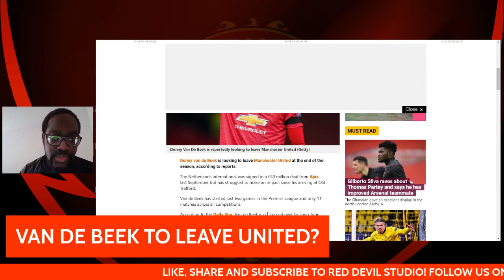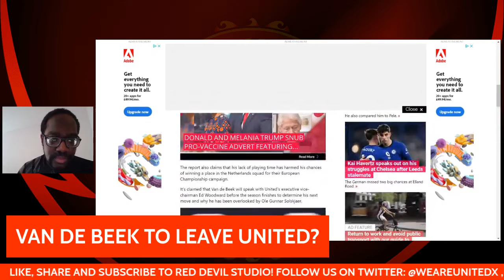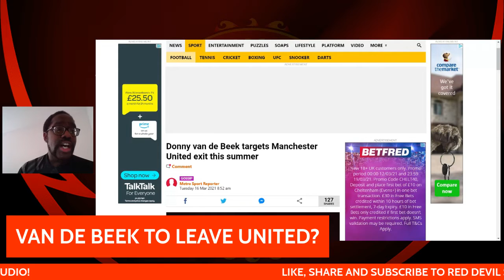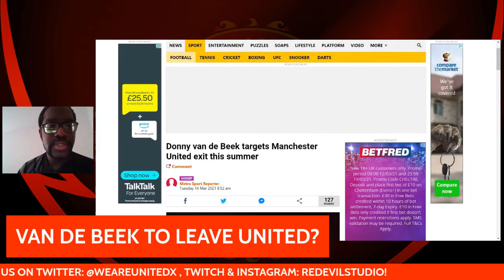VAN DE BEEK TO LEAVE UNITED? | LATEST MANCHESTER UNITED NEWS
VAN DE BEEK TO LEAVE UNITED?